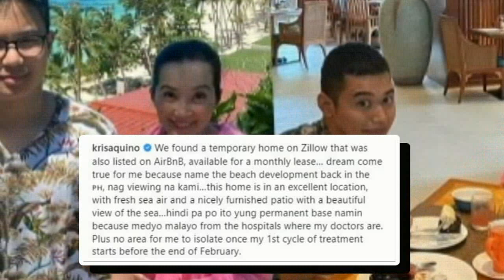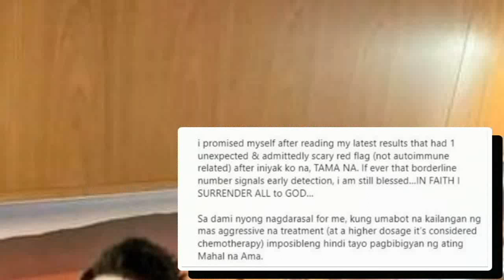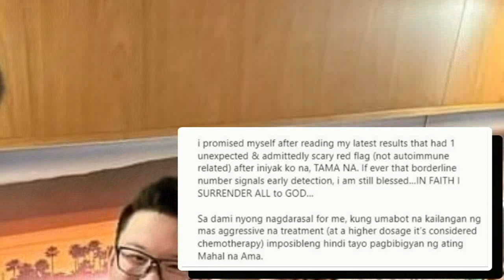KRIS MAY LAST REQUEST SA KANYANG BIRTHDAY AT ANG REBELASYON NIYA NG KANYANG BAGONG SAKIT!